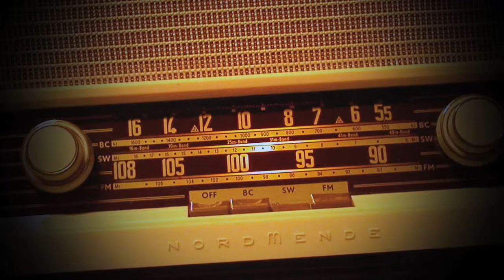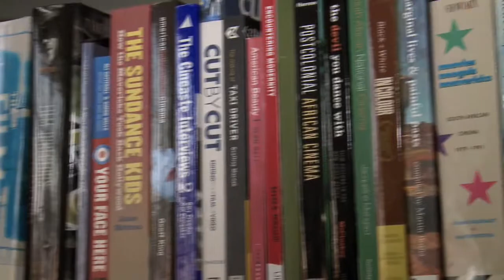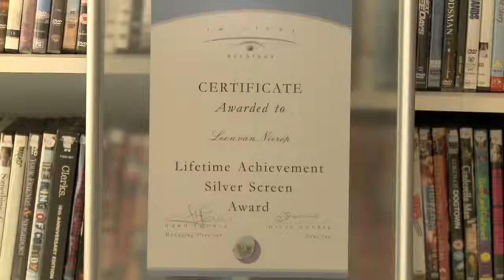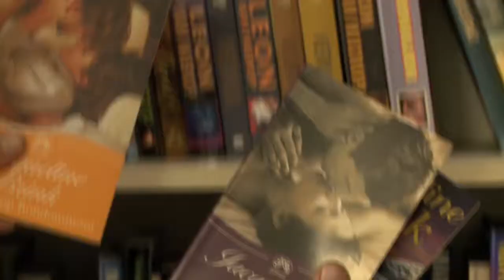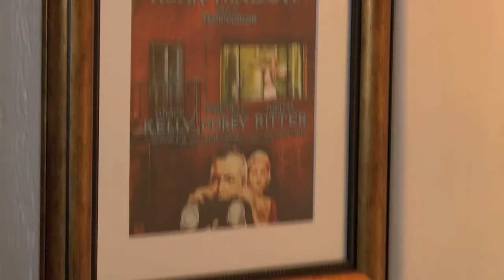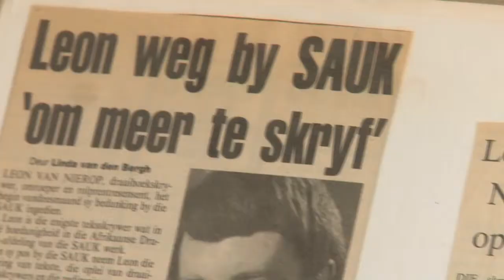Profiel | Leon van Nierop